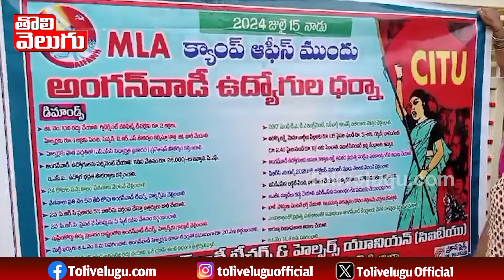MLA కార్యాలయం వద్ద హై టెన్షన్! | Anganwadi Teachers protest In Front Of Camp Office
ఎమ్మెల్యే కార్యాలయం వద్ద హై టెన్షన్... అంగన్వాడీ టీచర్స్ నిరసన | Anganwadi Teachers protest In Front Of Camp Office